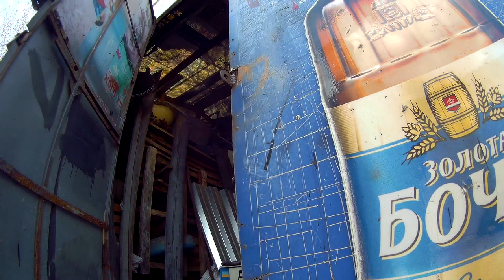Первый выезд на М62 в 2021г. Поездка к Мастеру Денису.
Мотоцикл завелся, но без зарядки, отправляемся за помощью к нашему Другу Денису!